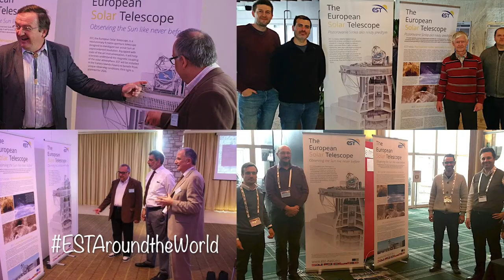Happy New Year